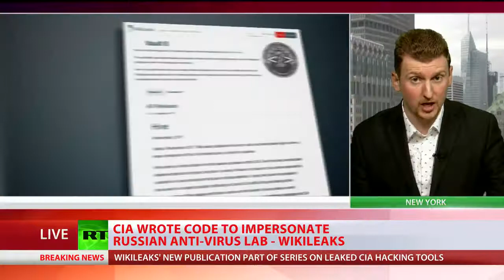CIA wrote code to impersonate Russian software company - Wikileaks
Caleb Maupin is a journalist and political analyst who resides in New York City. Originally from Ohio, he studied political science at Baldwin-Wallace College.

He has reported from across the United States, as well as from Iran, the Gulf of Aden and Venezuela. He has been a featured speaker at many Universities, and at international conferences held in Tehran, Quito, and Brasilia. His writings have been translated and published in many languages including Farsi, Chinese, Russian, Arabic, Spanish, and Portuguese. He is originally from Ohio.

In addition to his journalism, analysis, and commentary, he has engaged in political activism. He was involved in the Occupy Wall Street movement from its planning stages in August of 2011.